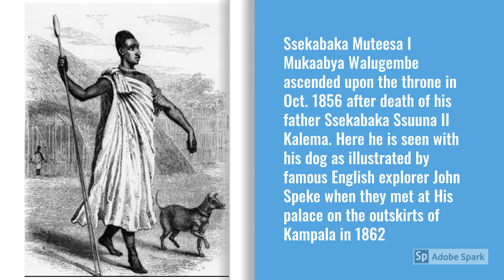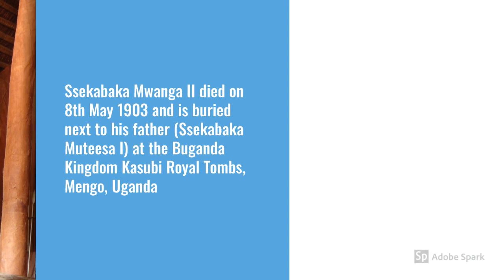KINGS OF BUGANDA Mid 1800s to Mid 1900s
Buganda is a kingdom modern day Uganda. Buganda has a long and extensive history. It has been Unified since the 14th century under the first King (Kabaka) Kato Kintu, the founder of Buganda Kingdom. Buganda grew to become one of the largest and most powerful states in  Africa during the eighteenth and 19th centuries!